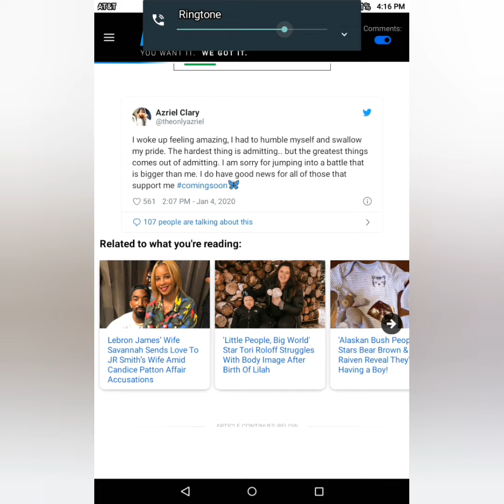Azriel Clary Reunited with Her Parents/ Tyler Perry Catches Heat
Azriel Clary; Surviving R Kelly; Tyler Perry